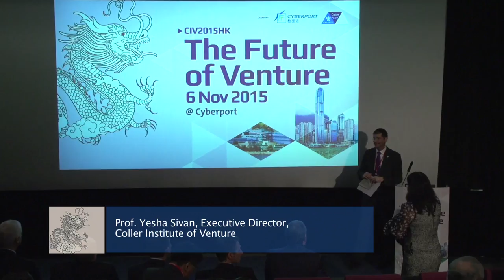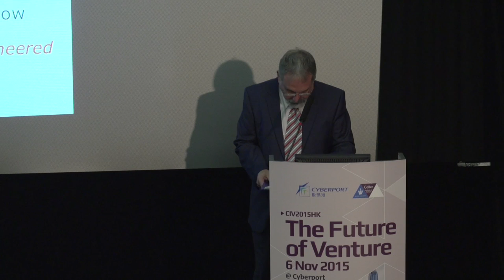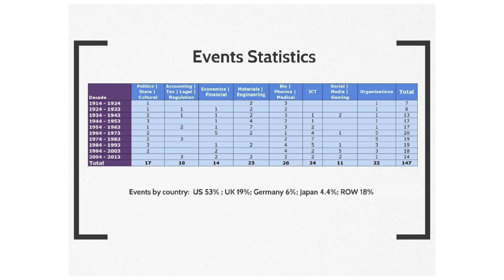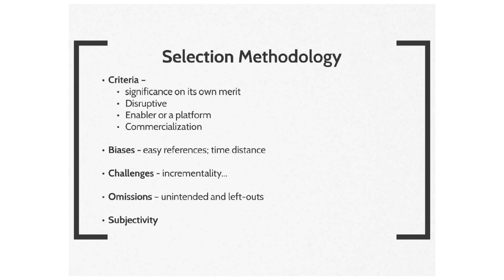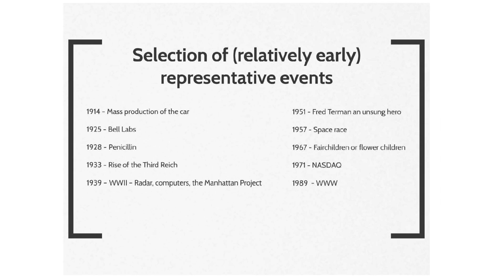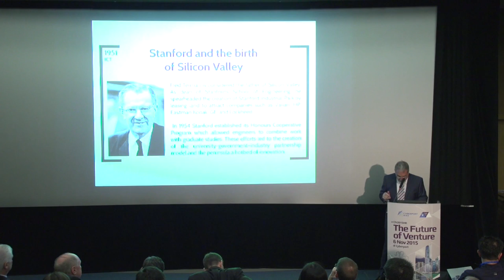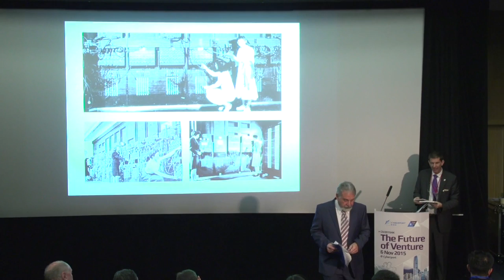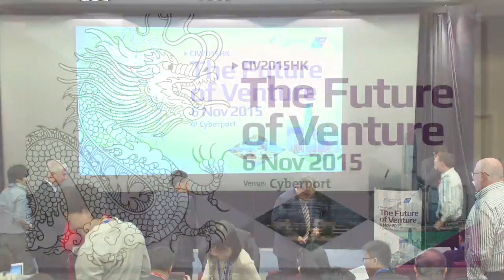Historical Perspective: Design Your Future by Using the Past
Chair: Prof. Yesha Sivan
Keynote: Prof. Eli Talmor -  Lessons from 100 Years of Venture
Responder: Prof. Manhong Mannie Liu